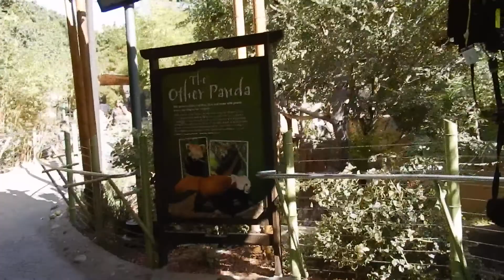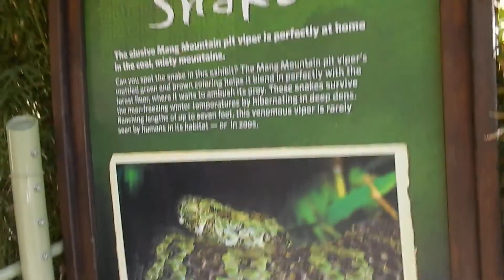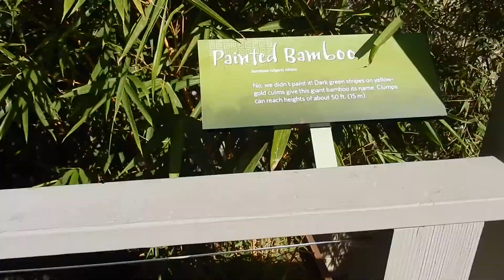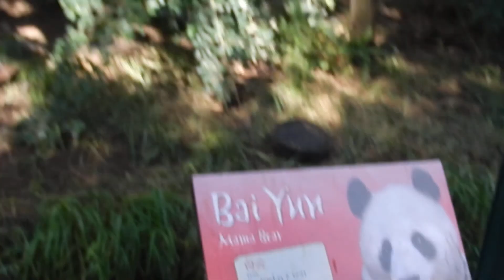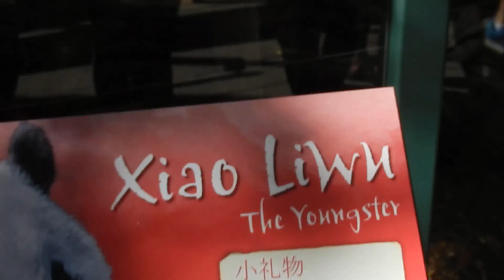Panda Trek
11/14/2017 at San Diego Zoo